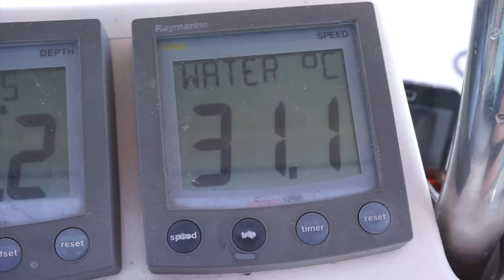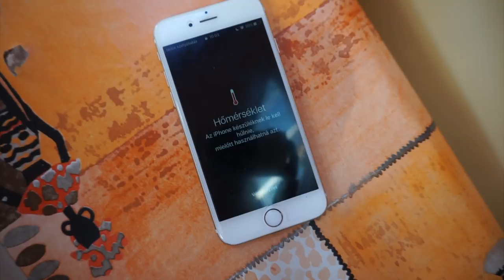Görögország VLOG | Inez Hilda Papp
Sziasztok! A mai videó a folytatása az "Utazós VLOG"-nak, amelyben elkísérhettek minket a görögországi nyaralásunkra. Ez volt az első külföldi nyaralásunk, amelyre csak ketten mentünk Mátéval 5 év után, így nagyon különleges emlék ez nekünk. Nagyon örülök, hogy megörökítettük és megoszthatjuk veletek, a barátainkkal! :)

Ha szeretnél nekem levelet küldeni, azt erre a címre küldheted:

1054 Budapest Akadémia utca 9. | Special Effects Media | Papp Inez Hilda